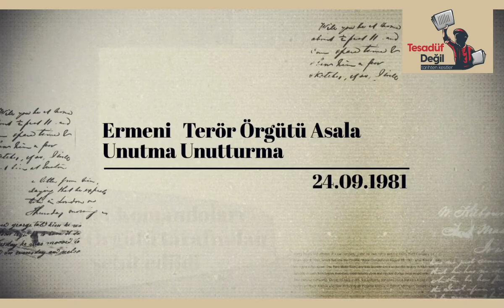Cemal Özen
24Eylül1981 tarihinde Türkiye'nin Paris Başkonsolosluğu Ermeni Asala Terör Örgütü tarafından saldırıya uğradı. 9'u çalışan, 44'ü Türk vatandaşı ve 3'ü Fransız vatandaşı olmak üzere 56 kişinin 15 saat boyunca rehin alındığı baskında güvenlik ateşesi CemalÖzen hayatını kaybetti. Güvenlik Görevlisi Fahri Çallı ve Başkonsolos Kaya İnal yaralandı. Katiller 7 yıl hapis cezasına çarptırıldı. 1986 yılında 3 Katil Sınır dışı Edildiler. 1 Katil ise 1985 yılında hapiste öldü.